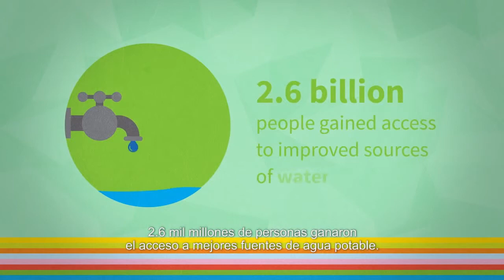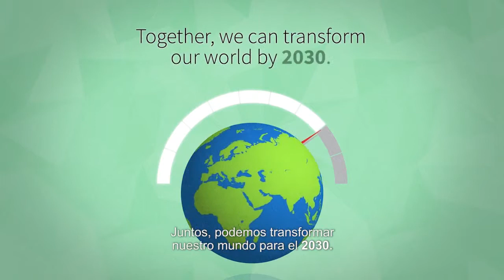Objetivos de Desarrollo Sostenible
Juntos podemos cambiar el mundo para el 2030. ¡Conoce los Objetivos de Desarrollo Sostenible!